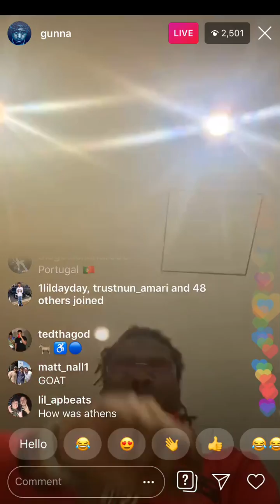Gunna - DO BETTER SNIPPET INSTAGRAM LIVE🔥 WUNNA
Gunna snippet on Instagram live this morning. WUNNA